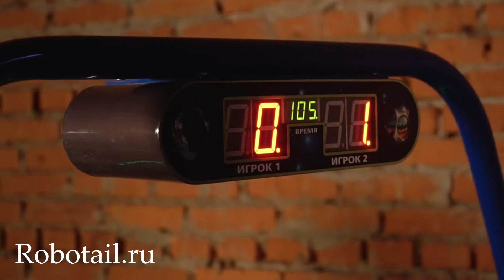Аэрохоккей standart 6-7 футов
Аэрохоккей ― великолепная и зрелищная игра! Правила игры просты, необходимо забить шайбу в ворота соперника, использую биты. Игрок, забивший больше голов становится победителем. Игра начнется сразу же, после опускания в жетоноприёмник жетона. Так же возможна установка кнопки запуска для некоммерческого использования, или использования в домашних условиях. Высокая популярность и относительно не высокая стоимость,  данного вида развлекательных автоматов, являются основными причинами высокой скорости их окупаемости.

Несомненным достоинством данного аэрохоккея является материал изготовления игрового поля. Оно изготовлено из высокопрочного пластика, игровые характеристики которого, сопоставимы с полем, изготовленным из нержавеющей стали. Игровое поле данного автомата, легко чистится и не боится повышенной влажности. В добавок к  этому, корпус автомата очень устойчивый и прочный.

Автомат оснащен электронным табло, процесс игры сопровождается звуковым и музыкальным сопровождением на русском языке. Всё это делает игру очень увлекательной и динамичной. Игровой процесс обеспечивается мощным компрессором, благодаря которому шайба "летает" по игровому полю. Несомненным плюсом, благодаря которому можно привлечь дополнительное внимание потенциальных клиентов, является наличие многоцветной светодиодной подсветки, которая регулируется с помощью пульта дистанционного управления. Так же, в качестве дополнительного визуального эффекта используется неоновая подсветка снизу аппарата, которая выделяет его в помещении или на улице.

Жетоноприемный механизм, работает по принципу эталонного жетона, он позволяет легко использовать жетоны, которые есть в наличии владельца.

В качестве дополнительной опции может быть изготовлен аэрохоккей в логотипом компании клиента, или использование дизайна компании.  Есть возможность установки билетного механизма, одного или двух тикетников. Один тикетник выдает определенное количество билетов после игры, а два выдают билеты в соответствии с результатами игры. При желании клиента можно установить купюро- и монетоприёмники, GSM модуль.

Есть возможность перепрограммирования количества голов от 1 до 99, и количества минут от 1 до 99. Следую инструкции это может сделать сам клиент.
Так же в комплект входит 2 биты и 4 шайбы.

Данный развлекательный аппарат, отличное решение как для начинающих так и для опытных предпринимателей.